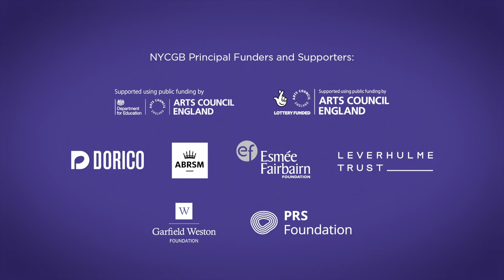Who We Are | Promotional Film | National Youth Choirs Great Britain